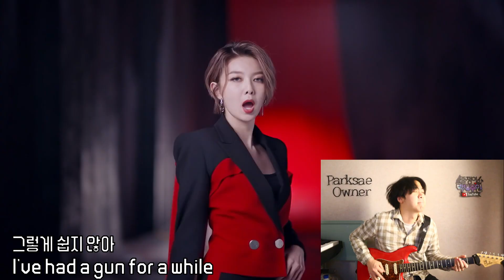Dreamcatcher (드림캐쳐) 'PIRI' (피리) _ Guitar cover. [ 박새주인 , 코드 ,악보,기타,커버]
안녕하세요 박새주인입니다.
이번에 가져온곡은 드림캐쳐라는 그룹의 피리 라는 곡입니다 !
롹킹한 사운드를 좋아하는 저는 이노래를
알고나서 잠시 잊고있다가 다시 생각이나
커버를 결심하게 되었습니다.
감성적인거도 좋지만 전 이렇게 다 부숴버리는곡이
젤 좋은거 같습니다. ㅎㅎㅎ
이제 날씨가 매우 추워요 .. 절대 감기 걸리지마시구
항상 건강하시길 바랍니다 ! 그럼 이번주도 즐거운 주말 되세요 !

Hello I am ParksaeOwner.
The song that I brought this time is Dreamcatcher's 'PIRI'
I like the rocking sound.
I forgot this song for a while.
I think again. I decided to cover it.
I like sentimental songs, but I like songs that break everything.
I think it's the best. hahahaha
It's very cold now. Never catch a cold.
I hope you are always healthy.
Have a Goooooooooood weekend !
Guitar _ 박새주인
arranged _ 박새주인
mixing & mastering _ 박새주인
video editing _ 박새주인

사용악기
Moollon s classic (SSH)

╱╰━━━╯╱╱╱╱╱╱╱╱ 항상열심히 하는 박새주인 되겠슴다!